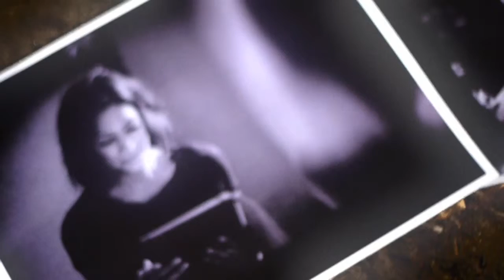Laura Ramirez Kidnaping Scene